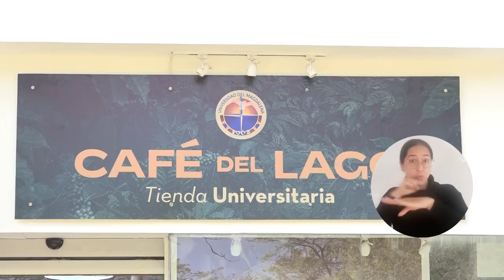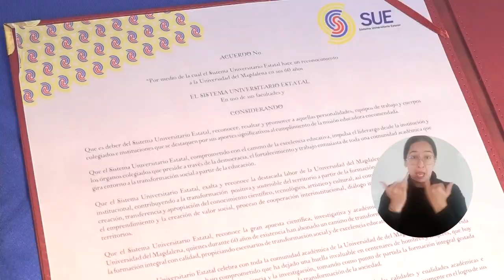Rectores del Sistema Universitario Estatal de Colombia se reunieron en UNIMAGDALENA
Con el Doctor Pablo Vera Salazar, Rector de la Universidad del Magdalena, como anfitrión de la reunión, la Alma Mater recibió a 21 directivos de instituciones de educación superior pública en Colombia para realizar el Consejo Nacional de Rectores del Sistema Universitario Estatal – SUE. Otros 11 se conectaron de manera virtual. El encuentro contó con la presencia del Ministerio de Educación. ¿Cuáles fueron las temáticas abordadas en su visita? ¡En el video los detalles!